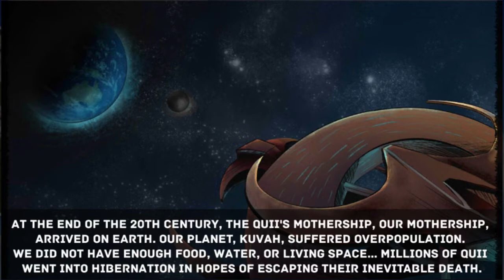Outback Defender Android Gameplay (Beta)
Outback Defender By Crazy Radbits Squad. (Android/iOS/iPhone/iPad)

You will have to fight mutated Australian and alien monsters, crazy bandits and environment itself. Explore deadly secrets of the Outback! Just try not to be eaten...

* choose 3 from 6 different characters with different characteristics;
* fill their inventory with the most effective weapons and boosters;
* switch between them during the combat to use the most effective strategy;
* destroy all enemies!